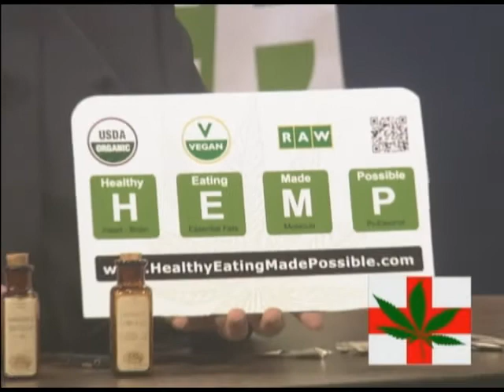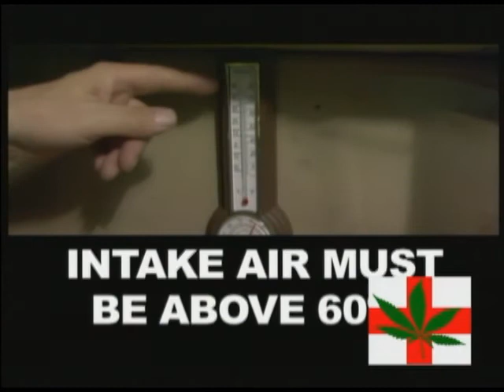Cannabis Common Sense 689